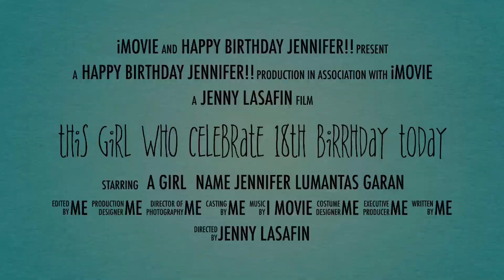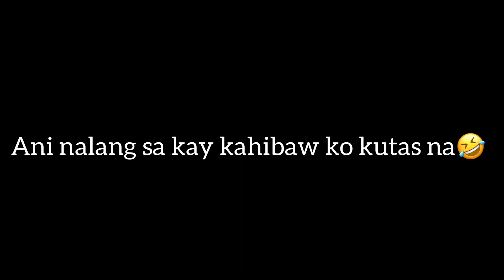MY SISTER 18th BIRTHDAY | Greetings | Arjhen's Vlog